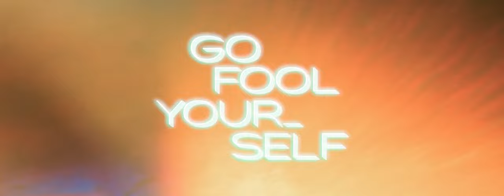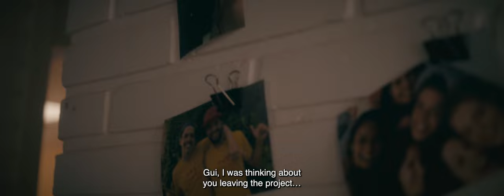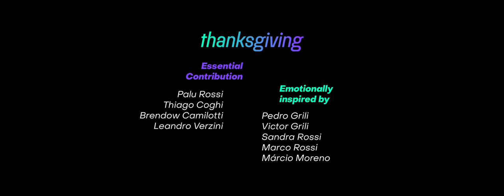GO FOOL YOURSELF (SUBTITLED) - The second short film by Marco Felipe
Sinopsis: When three way too close friends present a brilliant enterpreneurial idea as their final paper at University, a professor shows interest in presenting them to an investor. The only problem is that, once they start discussing what’s the best way to achieve their goal, their egos bring up unresolved problems from the past that will make them conspire against one another, only caring about their own personal  personal interests.